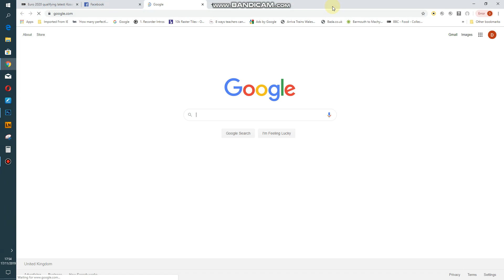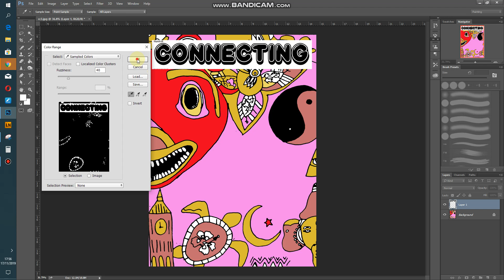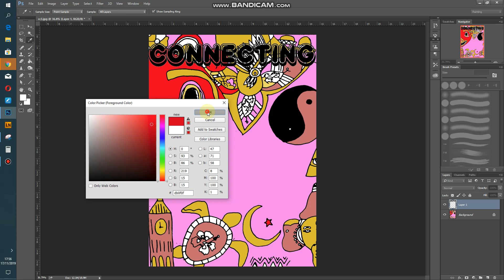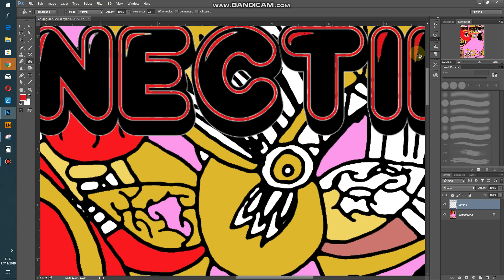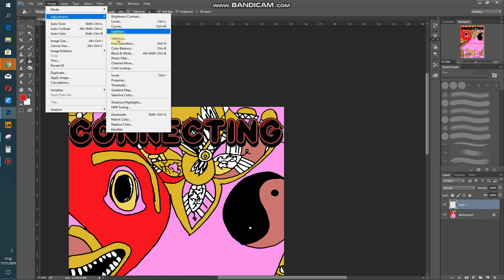using da font 1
Using  Da Font to add text to your poster design in Photoshop.